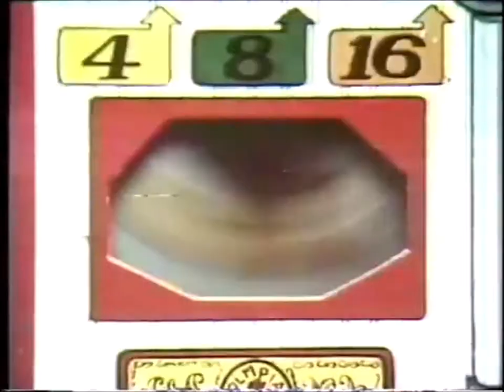Pocketeers Advert 1975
Pocketeers Advert from the Spring of 1975.